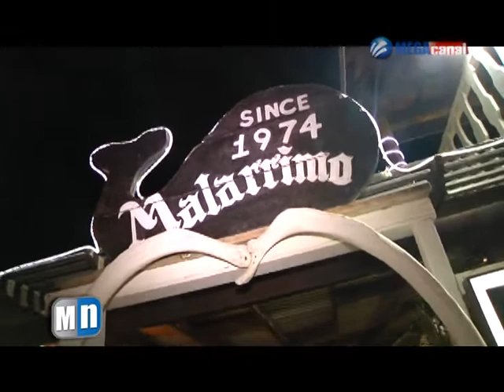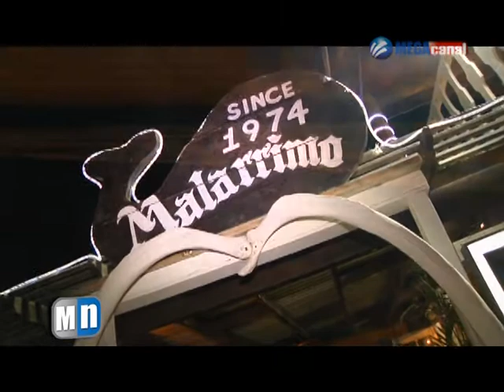MALARRIMO.mpg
Puede que si escucha la palabra "Malarrimo" lo confunda con un trabalenguas o en el peor de los casos no le diga nada; pero para los habitantes de la comunidad de Guerrero Negro, es todo un misterio digno de un escritor.